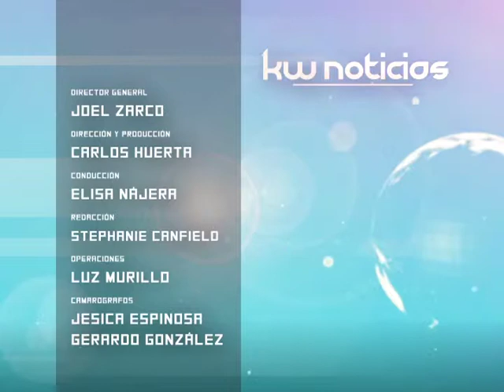KW Noticias 27 Junio 2013 (3/3)